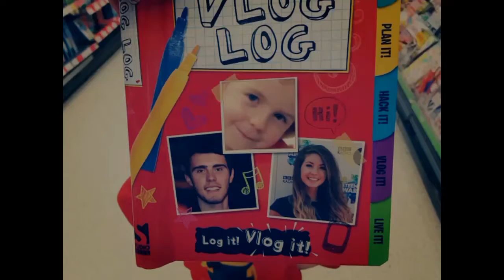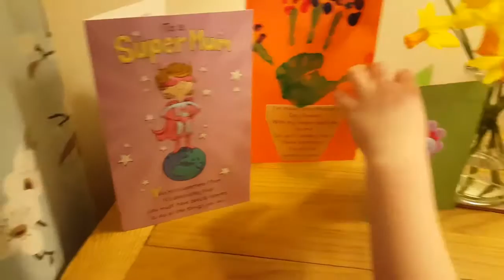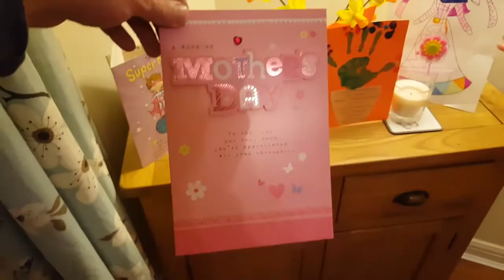Happy Mother's Day! ❤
Card's, Gift's, Flowers & Flat packed Furniture! ❤